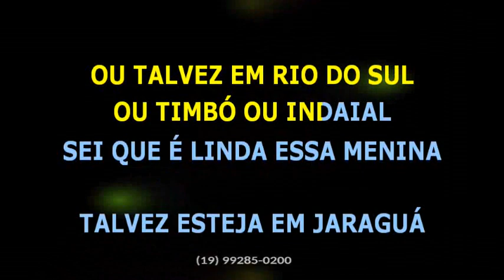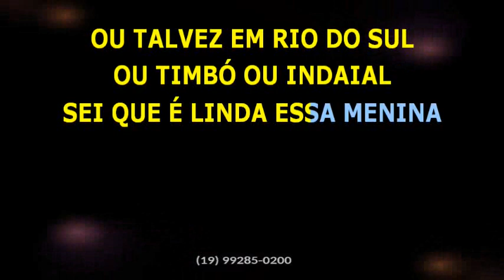Grupo Só Alegria • Pot pourri Terceira Dimensão